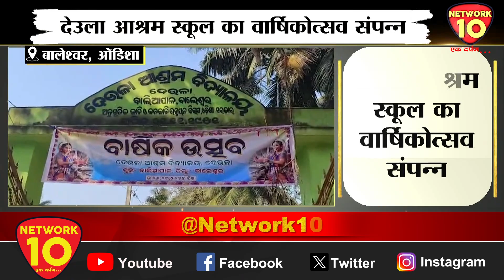बालेश्वर | देउला आश्रम स्कूल का वार्षिकोत्सव संपन्न | Network10